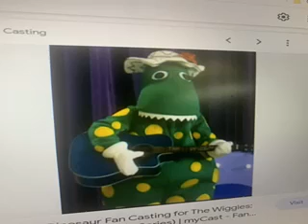DOROTHY THE DINOSAUR